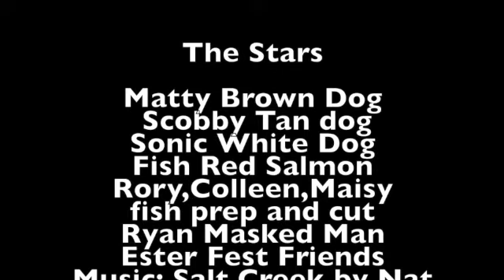Summer 2023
The end of an Alaskan summer showing what grew, what got caught, who danced, who watched the dancers and who played harder than any other dog on the block.